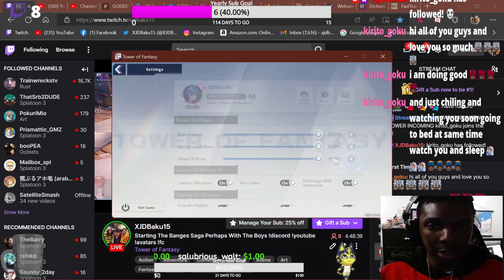Exploring The Banges Region - Tower Of Fantasy Adventure Log 028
This is a straight from stream to video vod of Tower Of Fantasy.
I am going to be splicing up the VODs into 25, 30 or 35 minute videos with very little editing. Monday through Thursday at 4 PM PST to 12 AM PST!